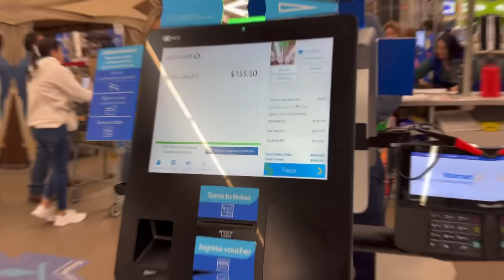UN TEAM CAPACITADO PARA ESTRUCTURAR ALGUNAS BOLSAS DE DULCES | VLOG